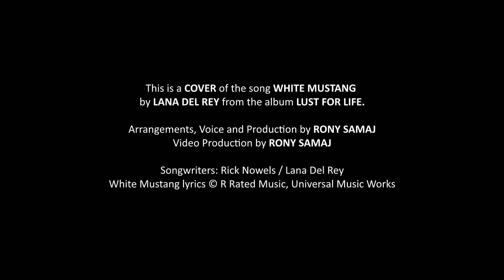Lana Del Rey - White Mustang (Remix Cover)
Hey, guys!
This is a REMIX COVER of the song WHITE MUSTANG by LANA DEL REY, from the album LUST FOR LIFE.
Arrangements, Performance and Production by RONY SAMAJ.
Video Production: RONY SAMAJ
Songwriters: Rick Nowels / Lana Del Rey

Lyrics:
Packin' all my things for the summer
Lyin' on my bed, it's a bummer, 'cause I
Didn't call when I got your number
But I liked you a lot
Slippin' on my dress in soft filters
Everybody said you're a killer, but I
Couldn't stop the way I was feelin'
The day your record dropped
The day I saw your white Mustang
Your white Mustang
Your white Mustang
Caught up in my dreams and forgettin'
I've been actin' like armageddon, 'cause you
Held me in your arms just a little too tight
Summer's meant for lovin' and leavin'
I was such a fool for believin' that you
And you're revvin' and revvin' and revvin' it up
And the sound, it was frightenin'
And you were gettin' a part of that
You're gonna hit me like lightnin'
White Mustang
Your white Mustang
Said you're a wild Mustang